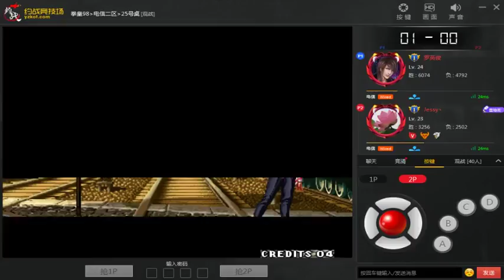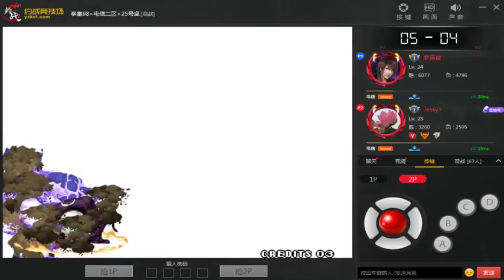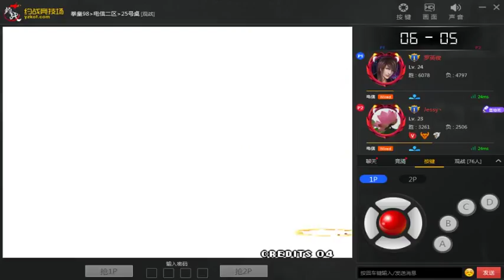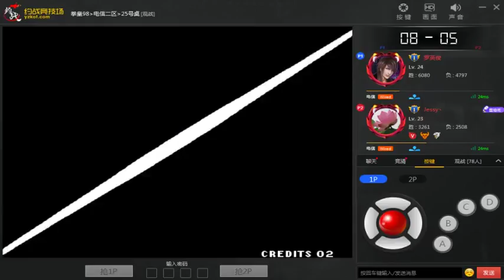KOF 98 - Live Match - Hei Pi 黑皮 vs Ya Wang Jessy ` 丫王 - FT 10 - 09-06-2018 - Hei Pi On Fire !!!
🎮 ✊ 🔥 👊 🎮 Yuezhan Emulator 🎮 ✊ 🔥 👊 🎮
🔥🔥🔥 The King Of Fighters 98 🔥🔥🔥
P1 : Hei Pi 黑皮 🇨🇳 (China) 🇨🇳
P2 : Ya Wang Jessy ` 丫王 🇨🇳 (China) 🇨🇳